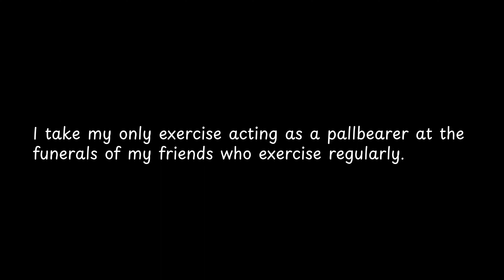I take my only exercise